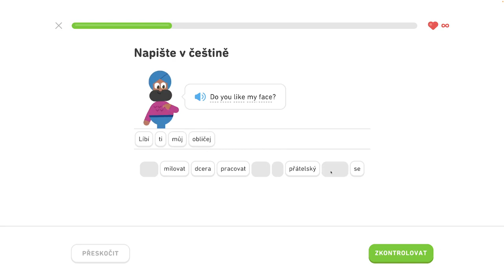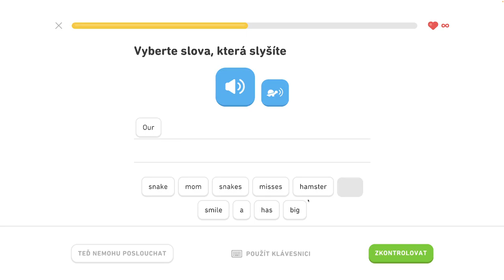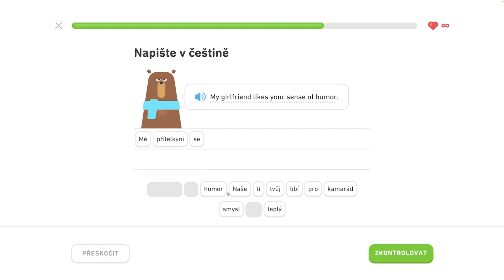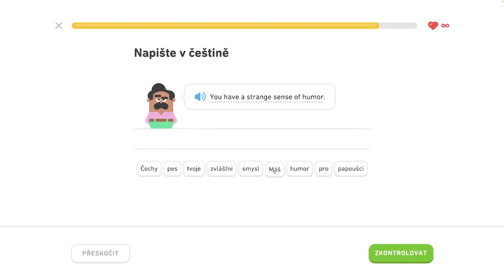🇺🇸 S1, J6 - Rozprávajte o vzťahoch 3/6 - Rozprávajte o vzťahoch, komunikujte na cestách